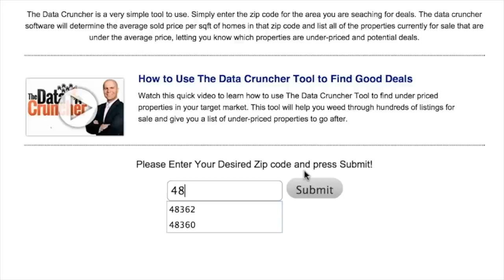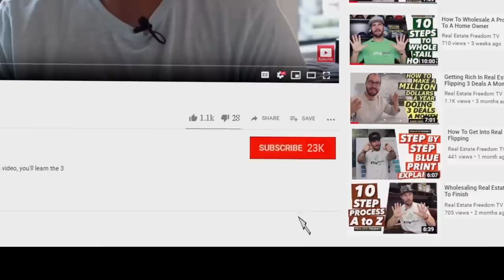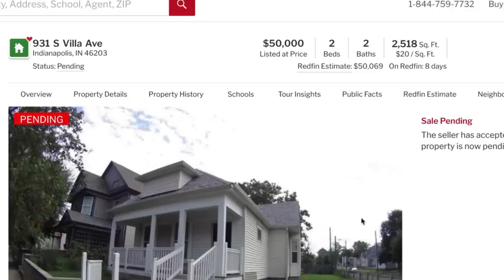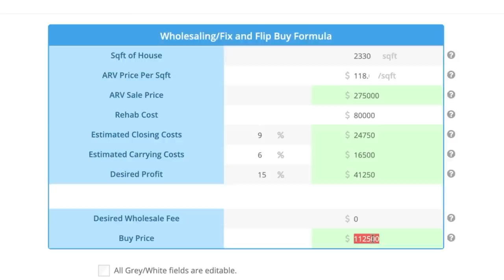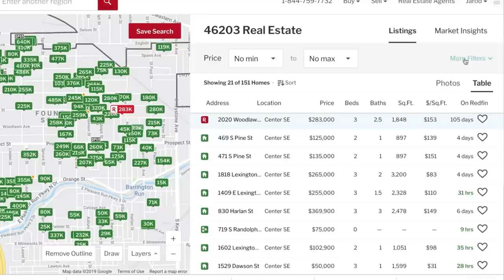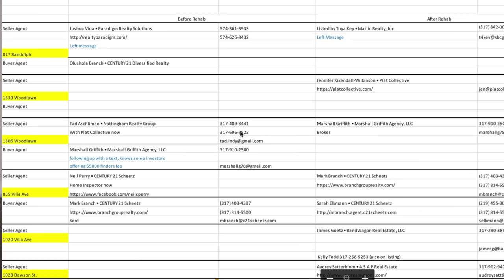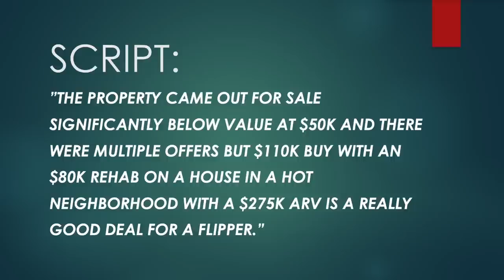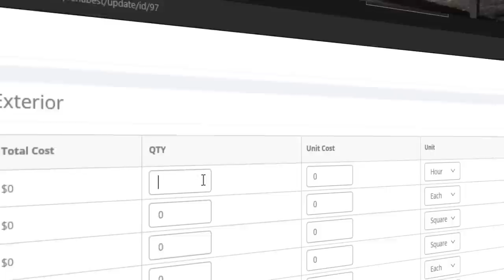Watch Me Wholesale A House From Start To Finish - PART 2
Welcome back to part 2 of this ‘watch me’ video series where you get to watch over my shoulder as I take a real live deal in Indianapolis and wholesale it start to finish. On this video, I’m going to show you exactly what happened after getting the contract with the seller and how I go about finding a buyer remotely in another market.

VIDEO: Work Around Strategy to Overcome the No Assignment Clause And Still Do A Single Closing:

FREE BEST-SELLING WHOLESALING EBOOK: Making Money in Real Estate

FREE BEST SELLING FIX & FLIP EBOOK: - How to Make A Million Dollars A Year Flipping Houses:

FREE Funding Kit (Raise 100% Funding for Your Deals):
MyFundingKit.com